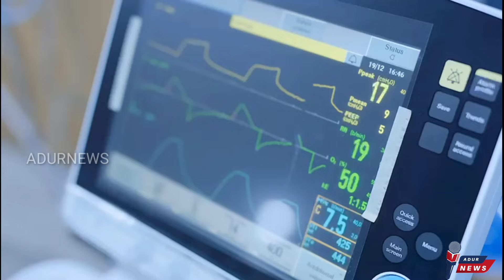ഗൃഹനാഥന് സൗജന്യമായി ബൈപാസ് ശസ്ത്രക്രിയ നടത്തി അടൂർ ലൈഫ് ലൈൻ ആശുപത്രി@ADURNEWS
കാരുണ്യത്തിന്റെ ഹൃദയ സ്പർശമായി
ലൈഫ് ലൈൻ കാർഡിയോളജി വിഭാഗം
 കുരമ്പാല കടമാൻകോട് കിഴക്കേതിൽ K അനിൽകുമാറിനെയാണ് ഹൃദയ ശസ്ത്രക്രി യയിലൂടെ ജീവിതത്തിലേക്ക് തിരികെ കൊണ്ടുവന്നത്.@ADURNEWS

News bureau Adoor